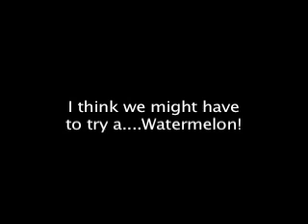Pumpkin Pie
Pumpkin exploding from fireworks after supper.